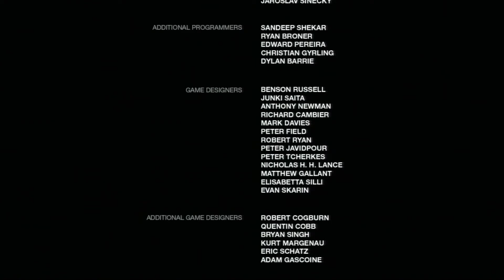The Last of Us Walkthrough Part 51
We've reached the Fireflies' last stand against the one man army of Joel.  After getting through them, Joel makes his way to surgery where he sees Ellie laying on the hospital bed ready to be cut open.  Does he make it in time and what will he do once it's all over?

The game follows Joel as he helps escort Ellie across the United States in a post-apocalyptic time. It begins with a zombie like outbreak that leads to the disaster.